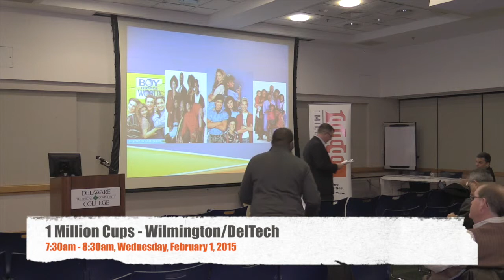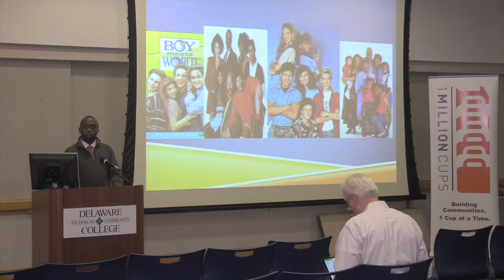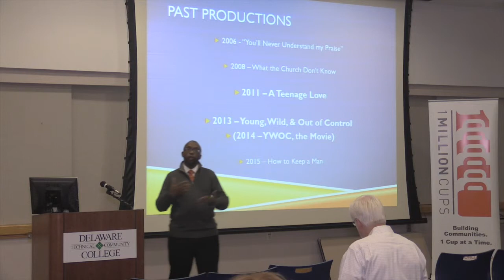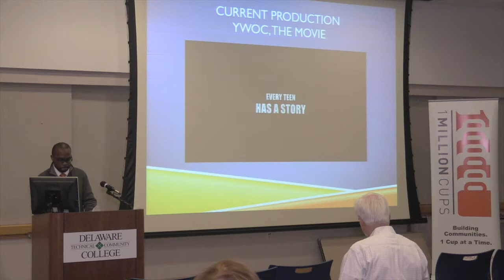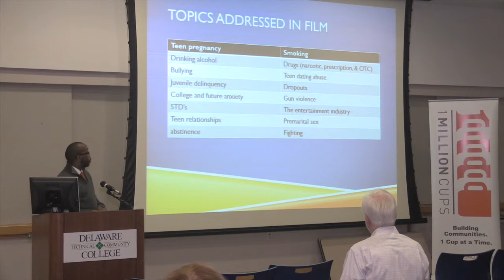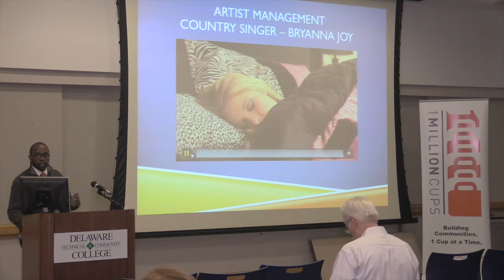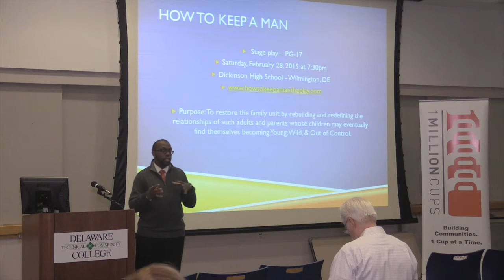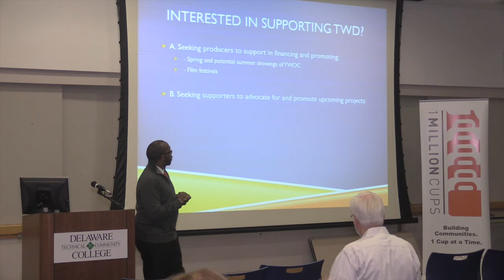1 Million Cups DTCC Wilmington, DE | The Wright Decision Film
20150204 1million cups 1 720p
The Wright Decision Film, Stage and Management Company- Aaron Wright